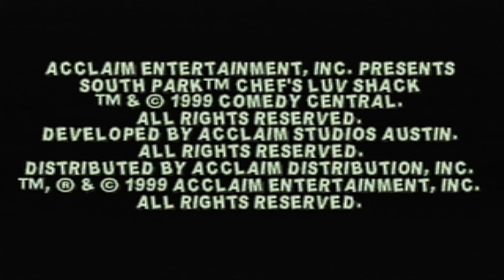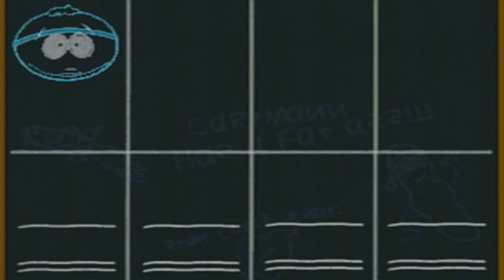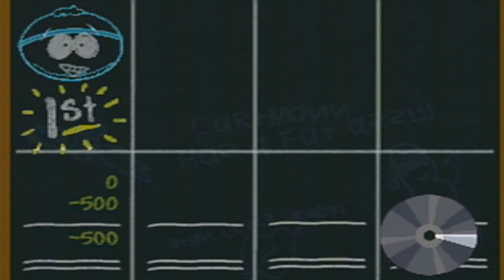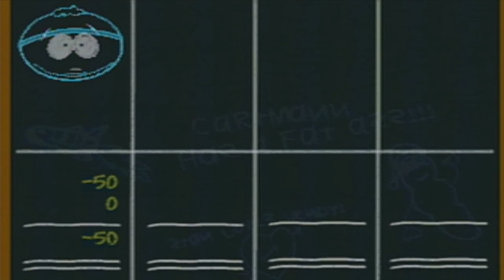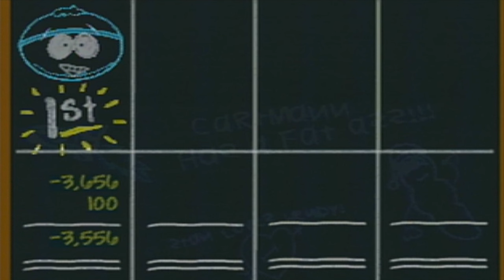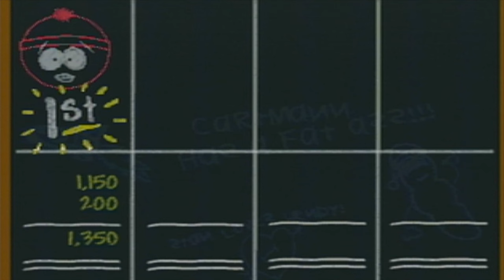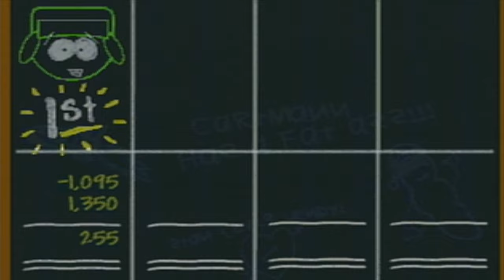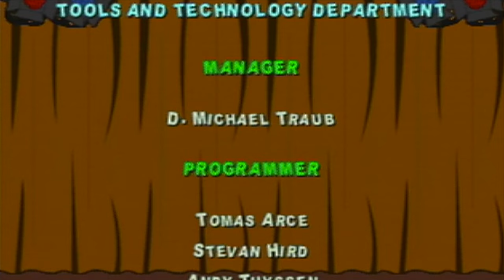The WORST Game? | South Park: Chef's Luv Shack Let's Play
To kick off Awful April, I play what is considered to be the worst South park game and one of the worst games of all time!